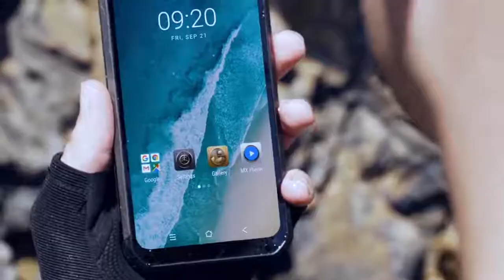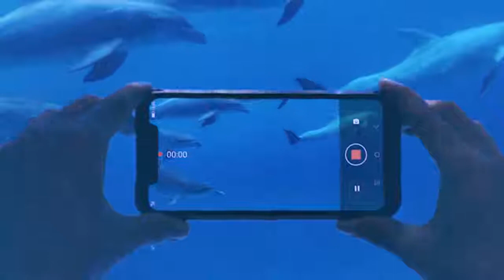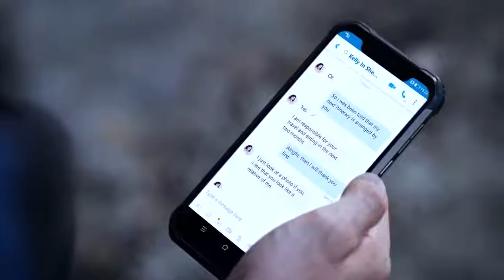NEW Blackview BV9600 PRO P70 6GB+128GB Smartphone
Blackview Factory Store
BV9600 PRO P70
sale price :286USD (till to 25th.Sep.2019)